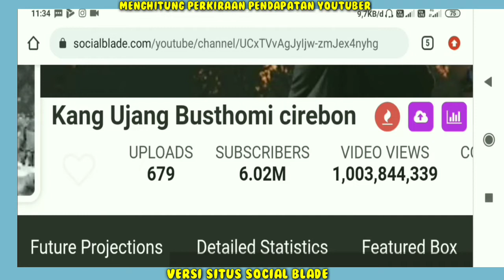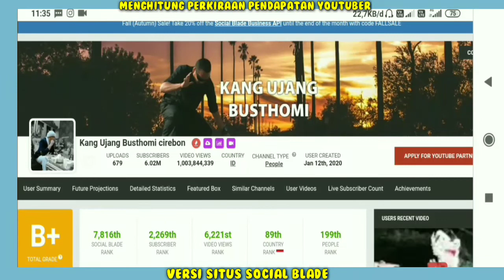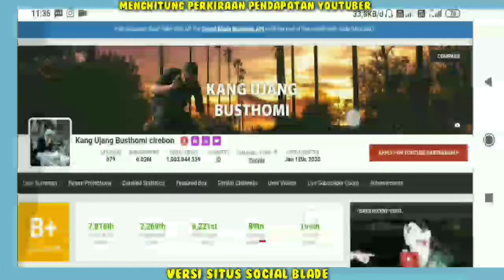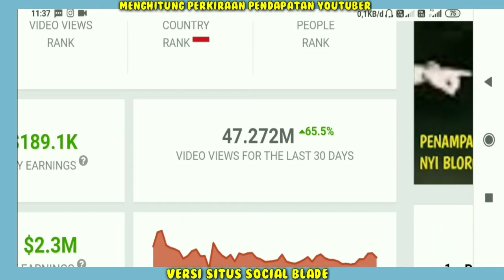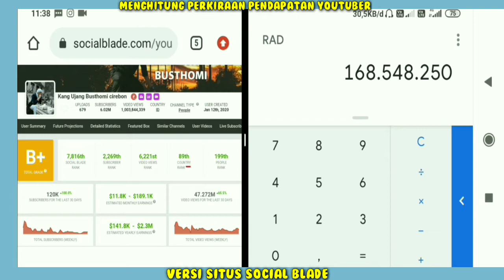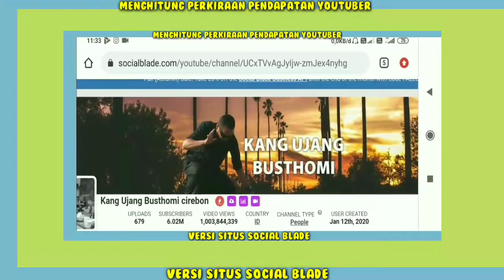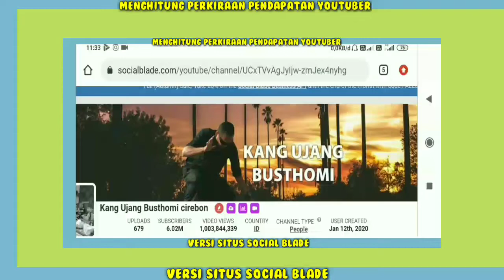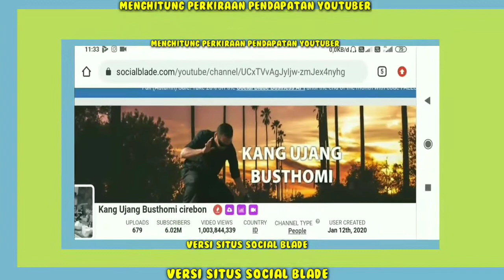Gaji Kang Ujian Busthomi Dari YouTube Setiap Bulan Berapa ya..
Gaji Youtuber Seluruh Dunia Cek Link Dibawah ya..
Hai Guys...
Terimakasih Yang Sudah Nonton/Support!!
Penghasilan Kang Ujang busthomi setiap bulan dari youtube,
Pendapatan Kang Ujang busthomi Perbulan Dari Youtube,
gaji Kang Ujang busthomi perBulan dari youtube,
Berapa gaji Kang Ujang busthomi dari youtube,
gaji Kang Ujang busthomi terbaru,